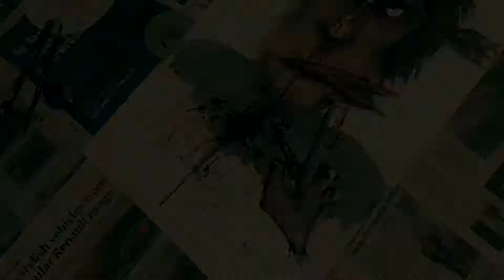Finding An Art Style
A selection of my original art from this year. I have been trying to develop my own style. I am hugely inspired by Ralph Steadman, Gerald Scarfe.

Trying different techniques and medium has resulted in the images you see in this video.

Other Social Media /InkyImaginations

Music is not mine, it is ‘So Alone’ by Johnny Thunders. One of my greatest musical influences.